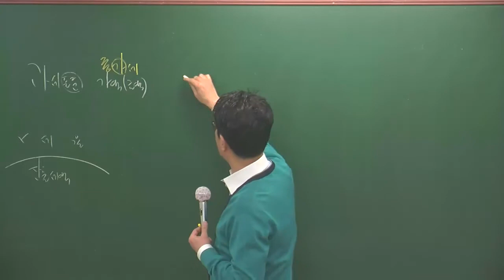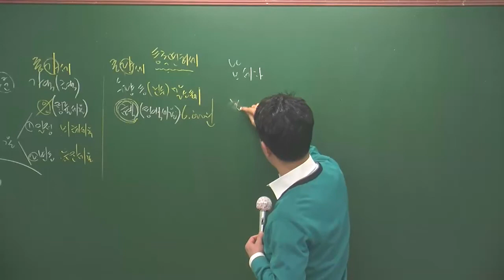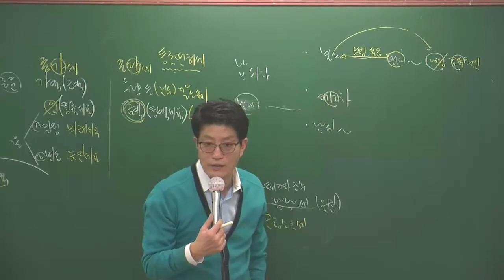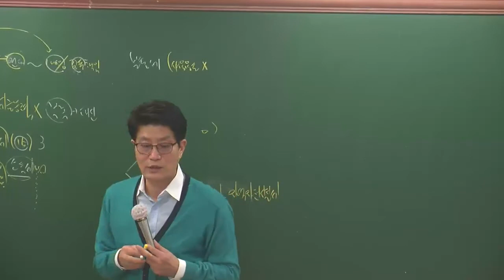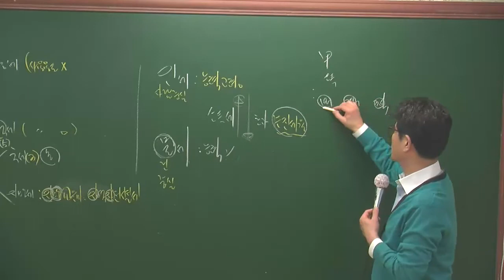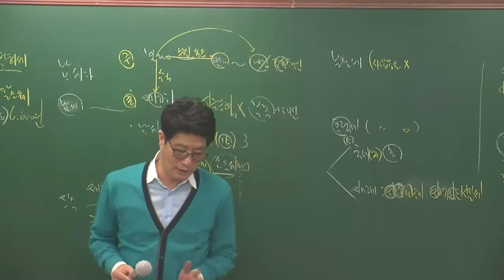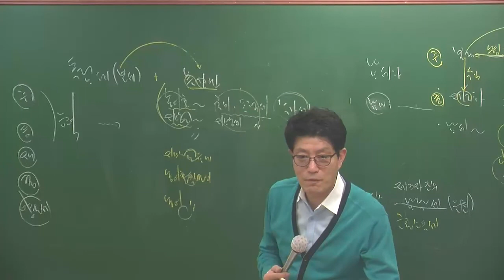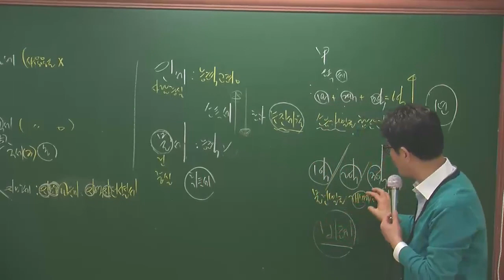세법1-2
세법1월